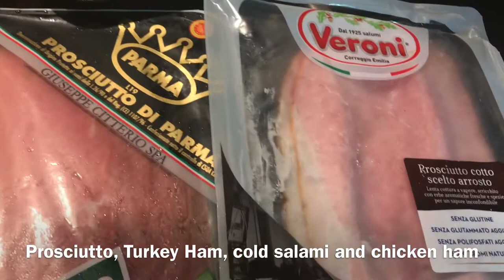Antipasto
Antipasto in simple preparation😉😋🤤.